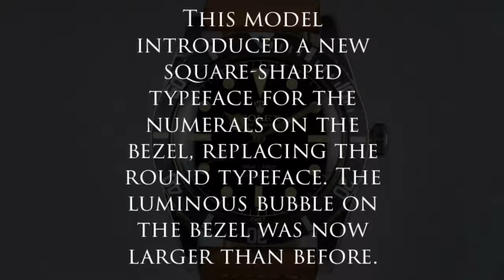Different Variations Rolex Submariner ref. 5508 vintage watch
Vintage Rolex Submariner with referent number 5508 different variations